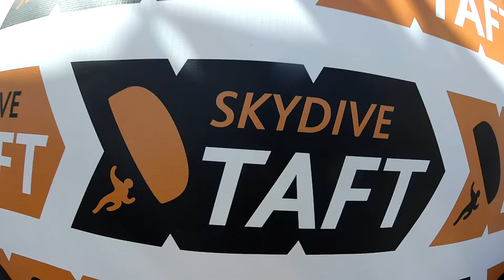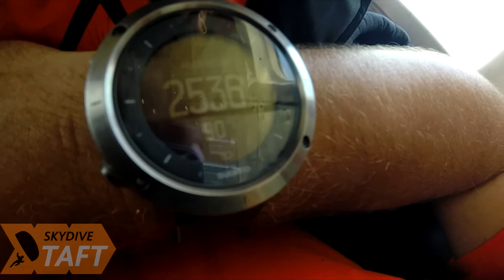Zehong Ling Skydive Taft.